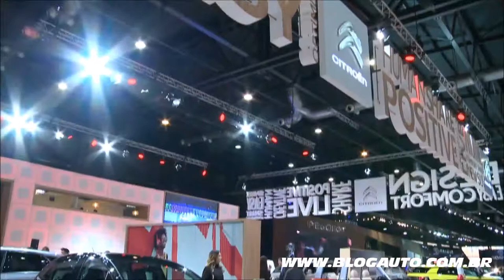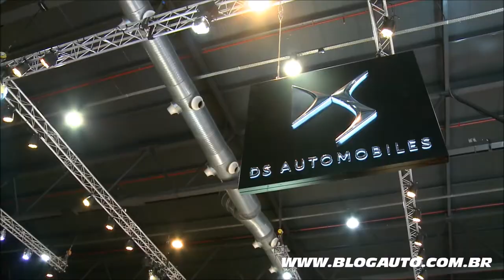As novidades da Citröen e DS no Salão de Buenos Aires BlogAuto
✔️ Vídeo com as novidades da Citröen e da DS no Salão Internacional do Automóvel de Buenos AIres 2017